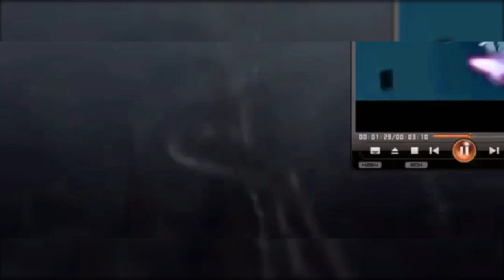raider combat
alice combat
dragonlaura